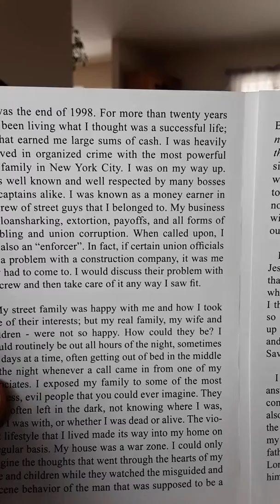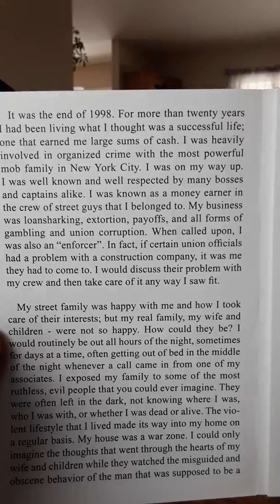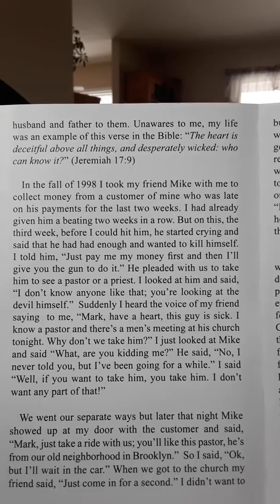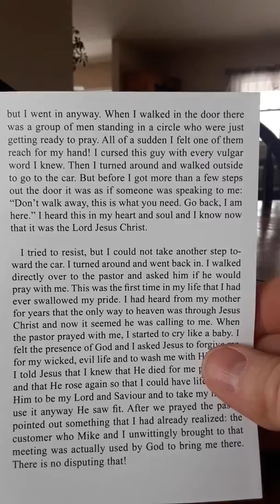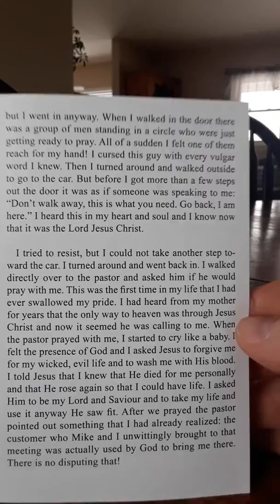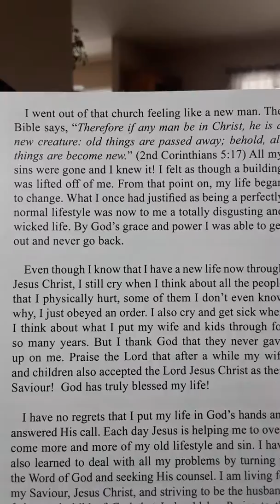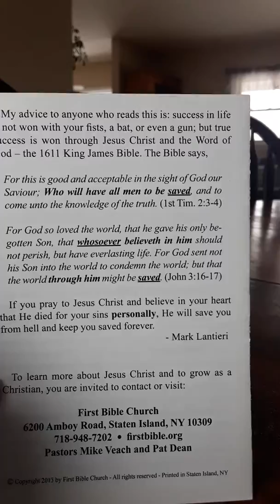From New York Crime Family To The Family of God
Firstbible.org